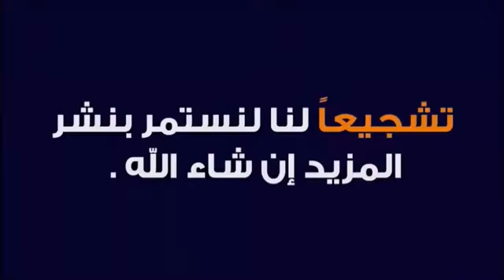سليمان كوليبالي مع النجم الساحلي بيحتفل برسمة للصليب سليمان كوليبالي مع الأهلي يصلي في المسجد ؟؟؟؟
سليمان كوليبالي مع النجم الساحلي بيحتفل برسمة للصليب

سليمان كوليبالي مع الأهلي يصلي في المسجد

ولا حد عارف مسلم ولا مسيحي 😂😂